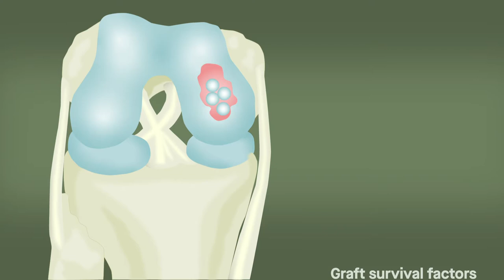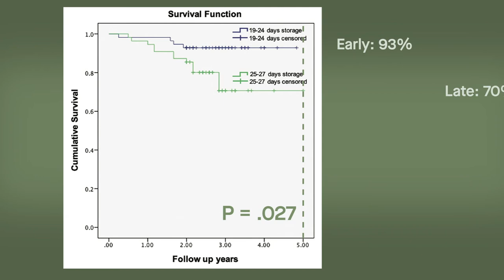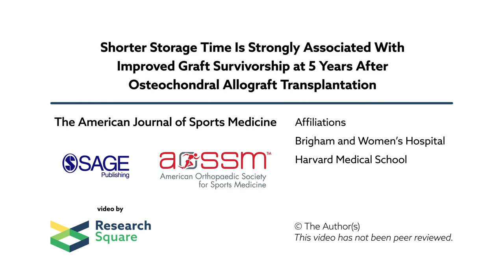Osteochondral allograft storage time linked to graft survival v2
Merkely, et al. "Shorter Storage Time Is Strongly Associated With Improved Graft Survivorship at 5 Years After Osteochondral Allograft Transplantation." American Journal of Sports Medicine (2020)